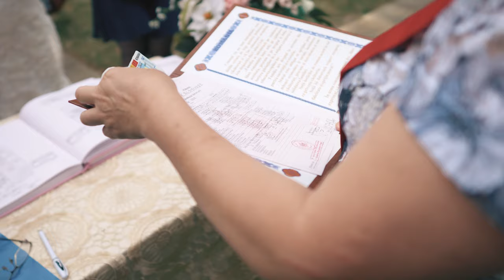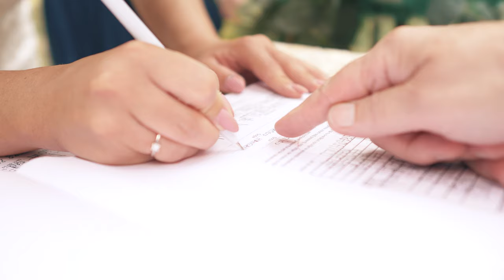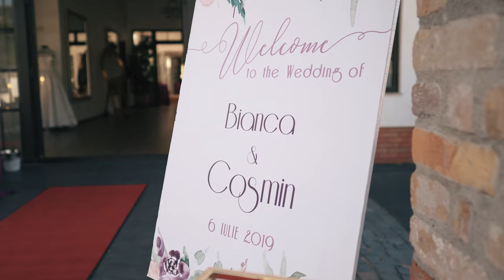Wedding teaser Cosmin+Bianca 4k